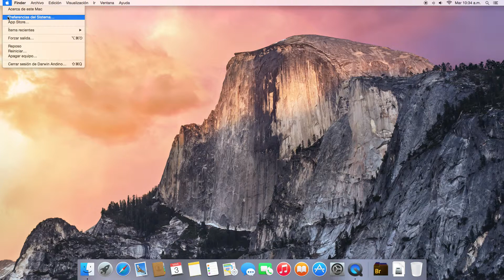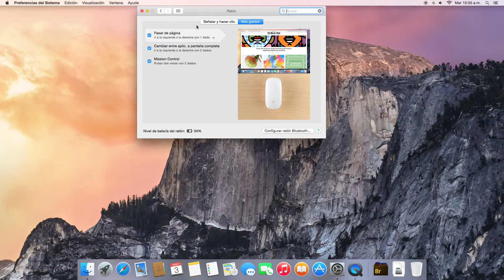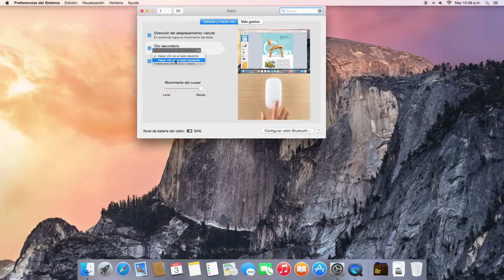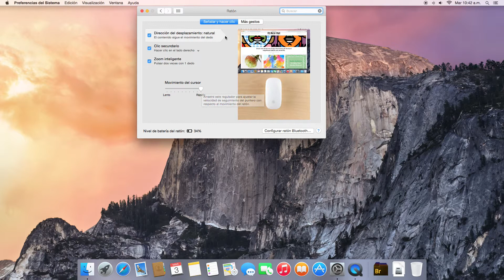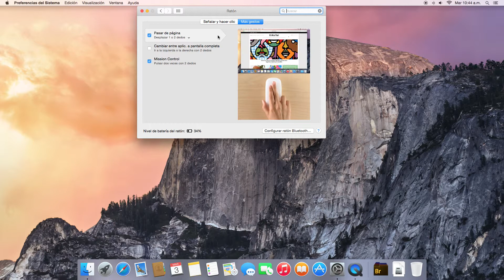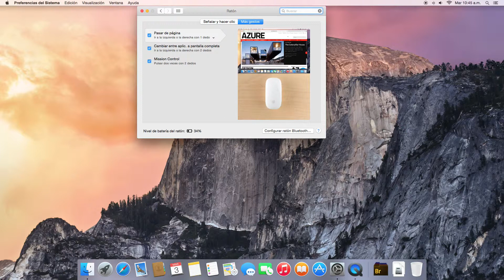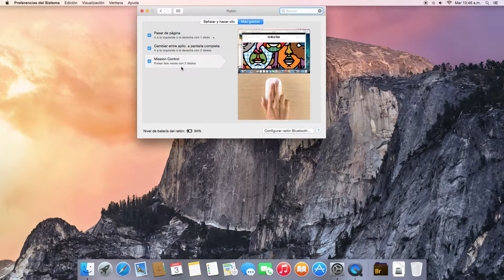Funciones del Magic Mouse en Mac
Como usar un Mac desde cero, tomando en cuenta que nunca habías usado uno antes. En este video te muestro como usar y conocer la configuración y funciones del Magic Mouse.
Al utilizar el siguiente enlace para realizar la compra de productos Apple en Amazon, me ayudas a continuar con este proyecto. ❤️

❤️ Regala un dispositivo Apple
👨🏻‍💻 Los más Recientes de Apple
💻 La mejores Mac para este año
📱 Compra un iPhone al mejor precio
📲 Todos los iPads para que elijas
⌚️ Aquí está el Apple Watch que tanto deseas
🎧 Disfruta tu musica con AirPods
🖥 El iMac que le falta a tu vida

✅ Accesorios para tu dispositivos Apple
Apple Watch
Apple TV